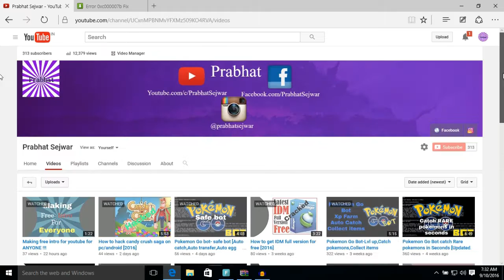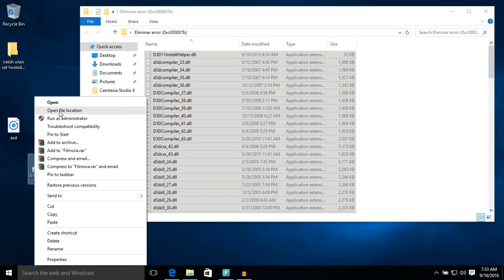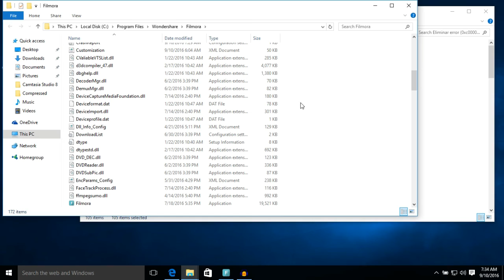How to fix error 0xc00007b 100% working ✔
In this tutorial i am teaching you guyz that how to fix error 0xc00007b. This error generally comes when some files are missing from your windows and it mostly happens in windows 10. If you want to fix this then just simply download FIX of this error the link is down below . Just the zip which you will download from here and then just simply copy and paste all the files where you are getting his error.  Hopefully it will fix this error :)

 And sorry for my bad engish i always try my best to help you guyz